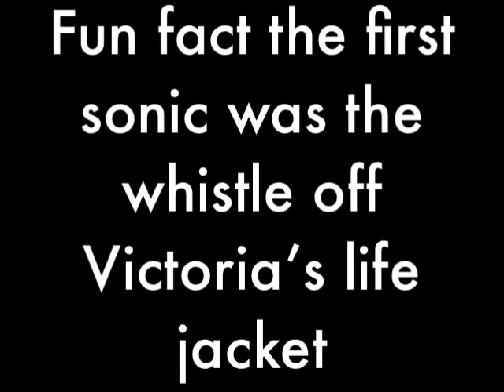Doctor Who:The First Use Of The Sonic Screwdriver (From The Fury From The Deep)